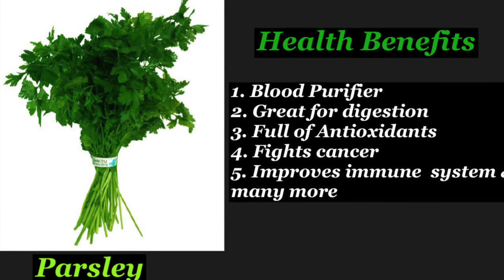Miracle Juice| Weight Loss |Healthy Skin|Healthy Detox Juice | Hindi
This is a healthy detox juice for weight loss, healthy skin and digestion. Don’t drink it after taking milk.

To get more videos on healthy diet, please, do comment.